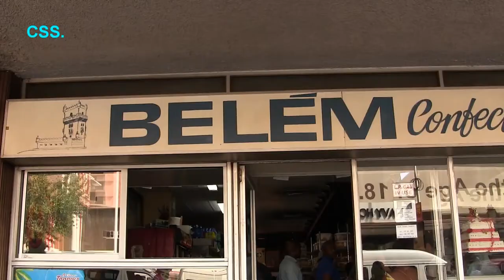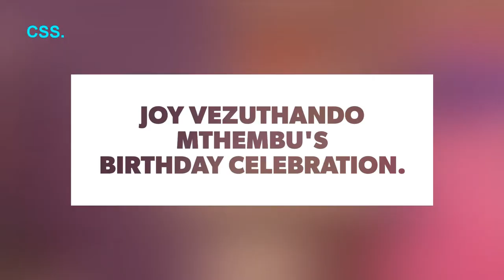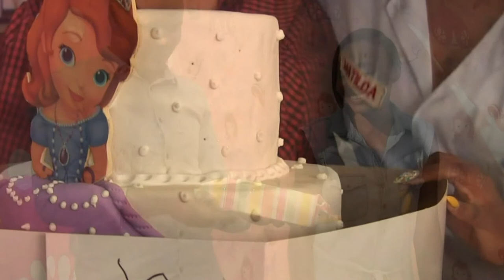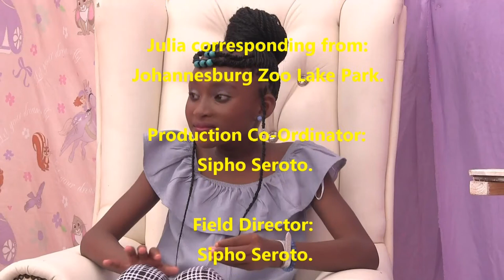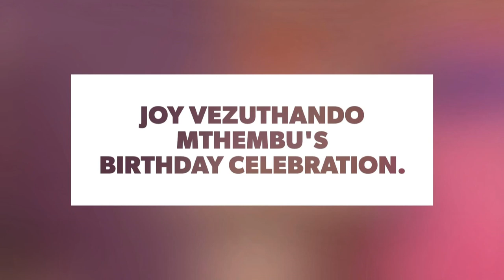Joy Vezuthando Mthembu's 11th Birthday Celebration.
This is a birthday celebration video for Joy Vezuthando Mthembu, a young lady from Soshanguve Extension 9 in Pretoria who was turning 11years old on the 30th of March 2019.
Joy's parents ensured that they organise the best birthday celebration for their daughter.

The video of Joy's birthday celebration was recorded by CSS Pictures including photos of the video celebration.

This birthday celebration video is hosted by Julia Zenzie Burnham who is a dedicated video hostess for hosting clients videos which are recorded by CSS Pictures.

CSS Pictures is an independent video and photo shoot service provider which is committed to offer high quality video and photo shoot service to all clients.
CSS stands for Capturing Service of the Society is a photo shoot and video recording service which is much admired by the public and clients for providing a unique service.

If you wish to know more about the services offered by CSS Pictures or to hire CSS Pictures for shooting your event, you are welcome to make use of the contact details below to reach CSS Pictures:

Call or send a message to: 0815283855.
Send a WhatsApp message to: 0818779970.
Send an inbox message to our Facebook Page which is: CSS Pictures
Please like our Facebook Page to get the latest information and updates from CSS Pictures.

Video recorded by: CSS Pictures.
Video hosted by: Julia Zenzie Burnham.
Video cameraman & photographer: Sipho Seroto.
Video Editor: Sipho Seroto.
Julia's hosting session recorded at Johannesburg Zoo Lake Park.
Assistant Cameraman: Themba Seroto.
Field Director: Sipho Seroto.
Assistant Director: Julia Zenzie Burnham.
Script Writer: Sipho Seroto.
Language Advisor: Julia Zenzie Burnham.
Video Recorded on: 30th of March 2019.

You are welcome to write your comments about this video on the comments section below.

CSS Pictures: Passionate About Serving You.